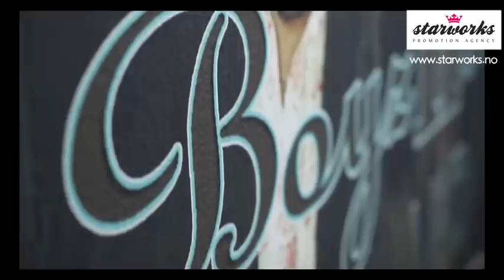BOYZ II MEN - Live In Oslo - 27 April 2010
Starworks proudly presents our movie capture from the concert at Sentrum Scene, Oslo-Norway, 27 April 2010.